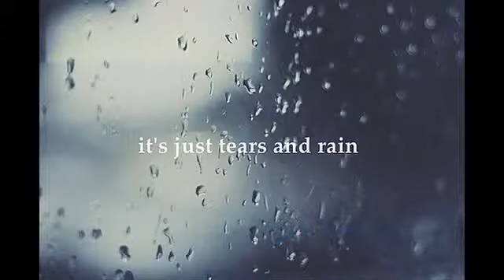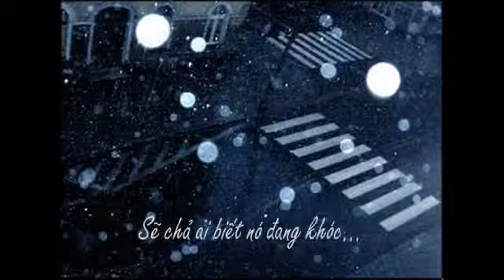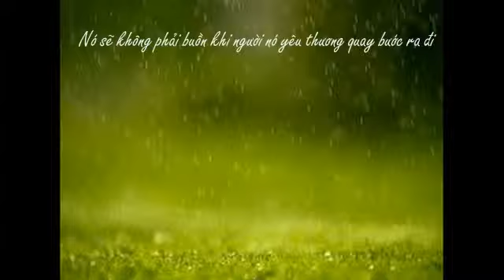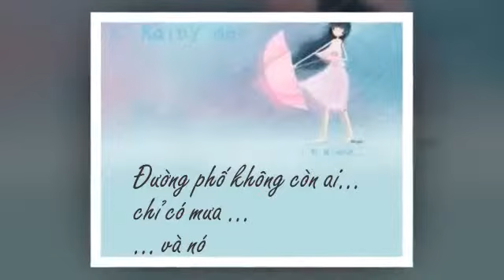rain and tears avi YouTube